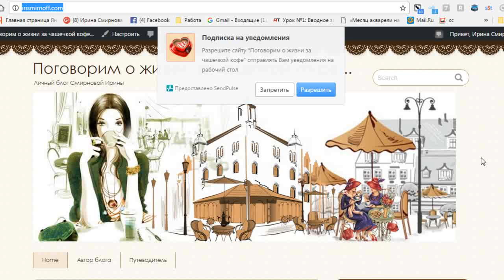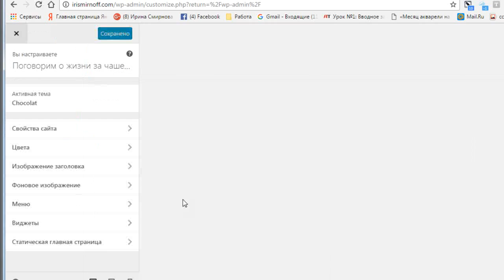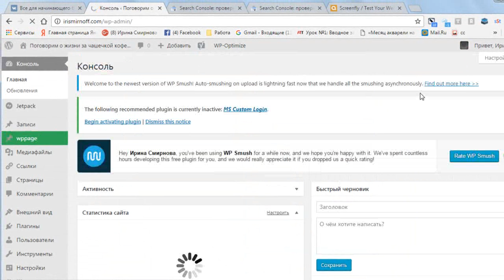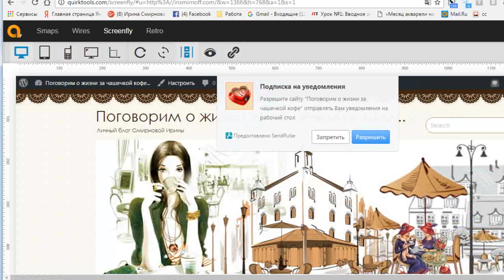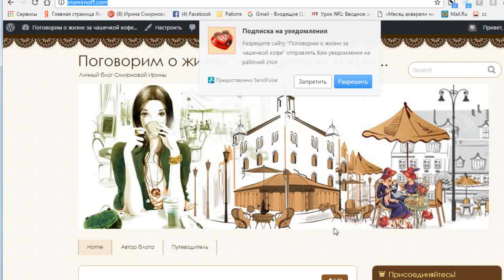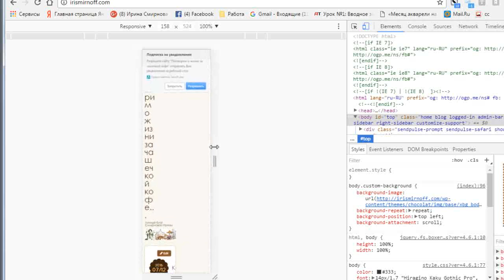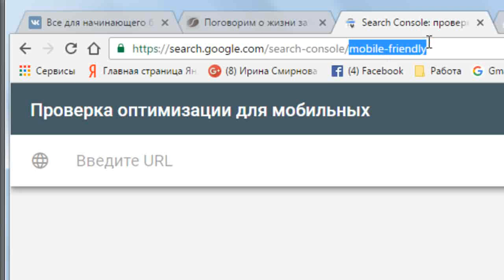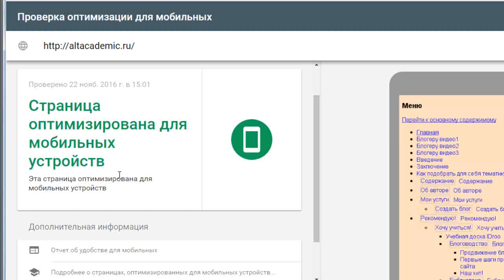Адаптивный шаблон и его влияние на продвижение блога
Адаптивный шаблон, или как еще говорят, - отзывчивый, это такой шаблон, который обеспечивает правильное отображение сайта на всех устройствах, подключенных к интернет.  То есть корректно отображается на всех мобильных гаджетах.

Не секрет. что в нашем современном мобильном мире Ваш посетитель блога не теряет ни минуты. И очень часто просматривает новости Вашего сайта не на компьютере, а на телефоне или планшете, сидя в метро или автобусе.

И если Ваш сайт неправильно отображается на экране, пользователь на нем не задержится ни на секунду. И будет прав. Поэтому наша задача создать блог на адаптивном шаблоне. А если блог уже создан, и его тема не отзывчива к мобильным устройствам - срочно принимать меры. Так как не только пользователь уйдет от Вас, но и поисковики в своей выдачи начнут отодвигать Вас на задний план.